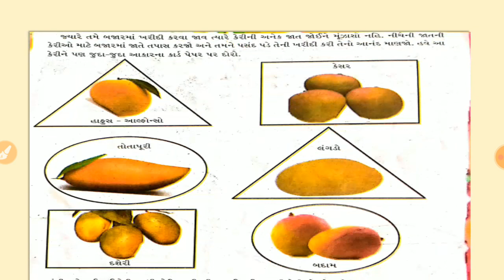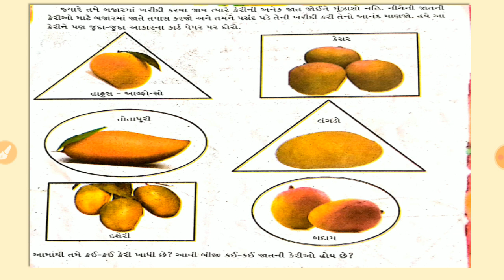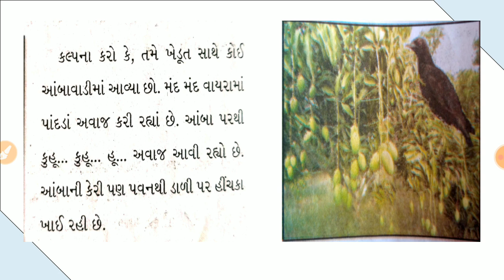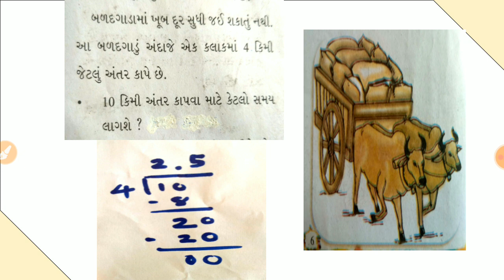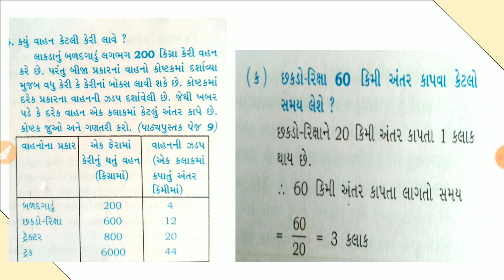Std-5 | Maths | Chapter-1| ભાગ-2